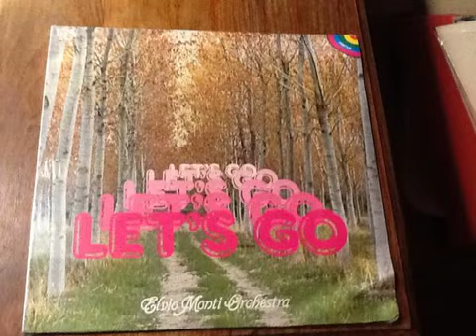1 Elvio Monti E La Sua Orchestra - Burt Mood - Let's Go, 1984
From the List: 10 Gems of Easy Listening Orchestras Vol.6
10 Gems of Easy Listening Orchestras Vol.6 - YouTube
I do not own the rights of this audio, if you own it and you do not want me to use it, let me know to and I will take it down. This is a free Music Library created under Copyright Disclaimer Under Section 107 of the Copyright Act 1976, allowance is made for fair use for purposes such as criticism, comment, news reporting, teaching, scholarship, and research.